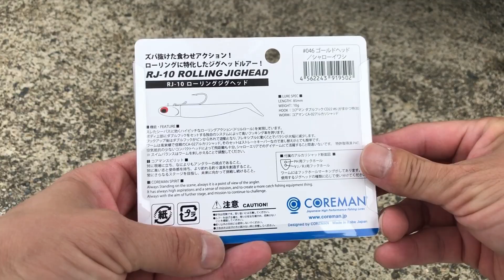Seabass Attack 153